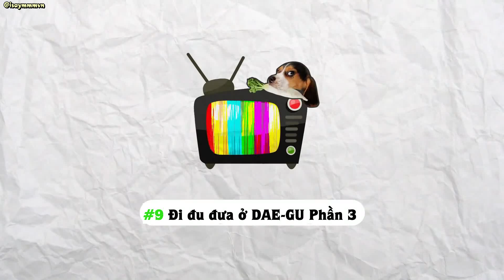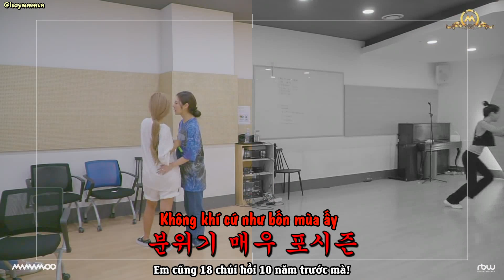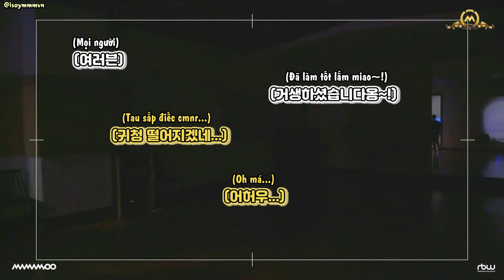[VIETSUB] MMMTV5 EP9 - LET'S GO DAEGU part 3